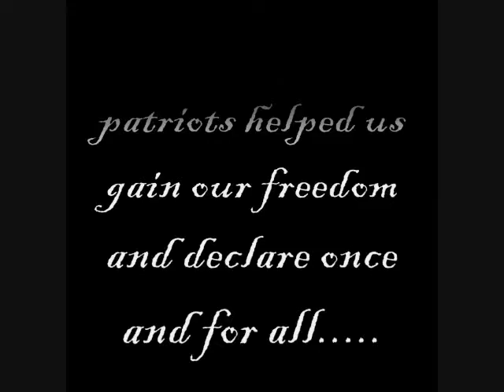Four Patriots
George Washington, Thomas Jefferson, Patrick Henry, and Benjamin Franklin were all instrumental in the founding of our own country and our breaking away from George III.